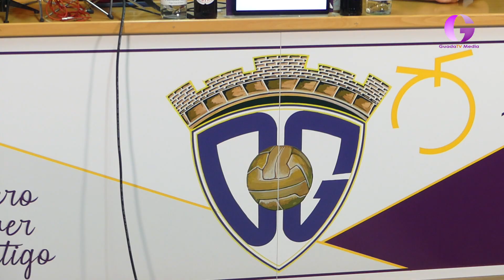Subir ese escalón en la Tierra Prometida. Guada TV Media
Subir ese escalón en la Tierra Prometida. + info en GuadaTVMedia